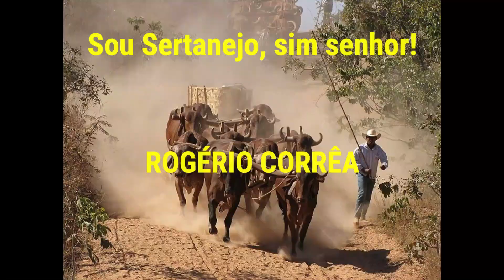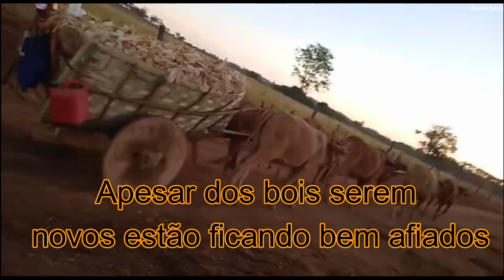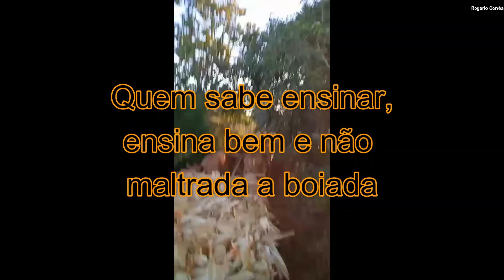Geraldo Frois carreando milho com sua boiada (Bem Treinada)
Geraldo Frois carreando milho com sua boiada (Bem Treinada). Este canal foi criado para divulgar a cultura do sertanejo: festas de carros de boi, moda de viola, música sertaneja, cavalgadas, natureza, causos e muitas outras coisas da roça...

✅ Me acompanhe mais de perto:
Neste canal você encontrará tudo sobre festa de carro de boi, desfile de carro de boi, desfile de carros de boi em goiás, desfile de carros de boi em trindade go, festival de carro de boi, Geraldo Frois carreando milho com sua boiada (Bem Treinada),  maior desfile de carro de boi do mundo, carro de boi, carreiro, Rogério Corrêa, carros de boi, carros de bois, boi carreiro, fabricação de carro de boi, festa de carro de boi, maior festa de carro de boi itinerante do mundo, desfile de carro de boi 2021, puxando lenha com carro de boi, puxando milho com carro de boi, carro de boi subindo a serra da boa vista,